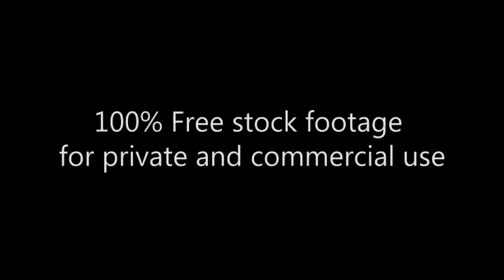Footage 033_Young People &girl_Iphone on the bench. People & lifestyle. Девушка с мобилкой